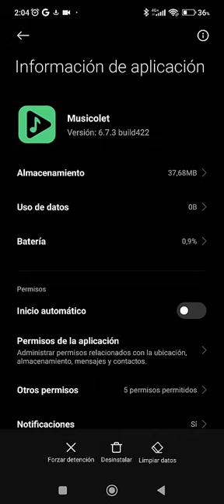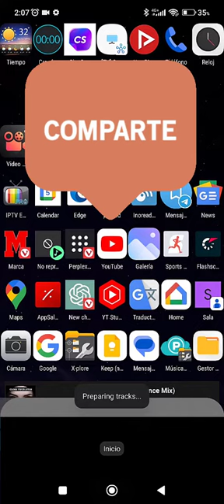Grabar vídeos sin que se pare la música de tu móvil. 2 soluciones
Cómo grabar vídeos sin que se pare la música de tu móvil. Como ha habrás observado, por defecto, cuando ponemos a grabar un vídeo se para la música que estábamos escuchando, pero hay soluciones a esto, en este vídeo le enseño dos diferentes. Una es con un truco y otra con una aplicación.